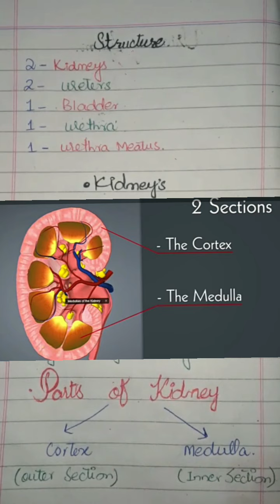Lecture # 01. Urinary System, Detailed Overview with It's complete Structure.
Urinary System complete Overview